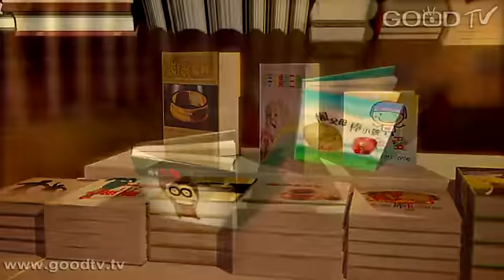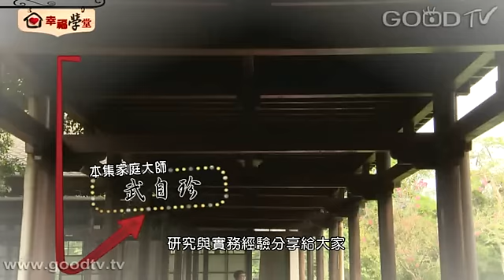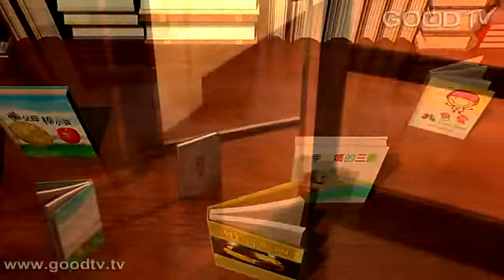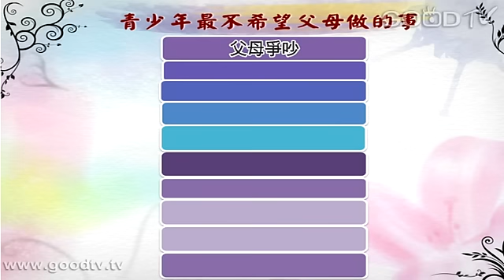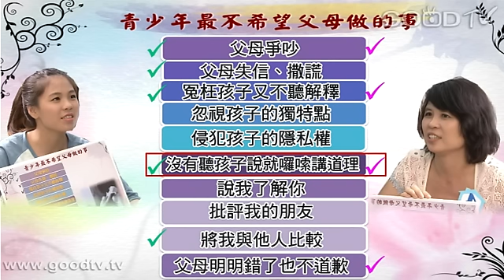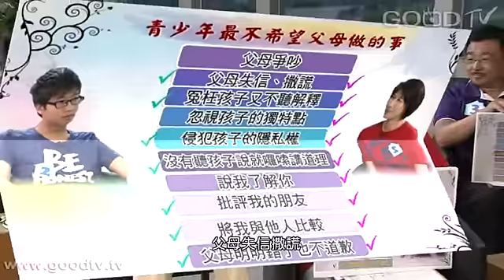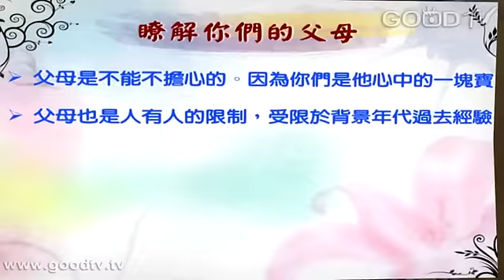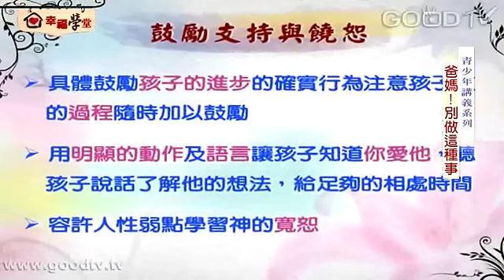幸福學堂~青少年講義(19)-爸媽，別做這種事！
主講大師：前東海大學社工系副教授 武自珍老師
做父母的常常抱怨青少年，做了很多讓人頭痛的行為。但是反過來說，父母有時候似乎也不自覺的作了一些，讓青少年很尷尬又好不舒服的事情。究竟父母會做哪些令子女傻眼的事情呢？本集特別邀請多對親子檔，在節目中述說令雙方覺得很窘迫的情況，家庭大師如何化解呢？千萬別錯過...